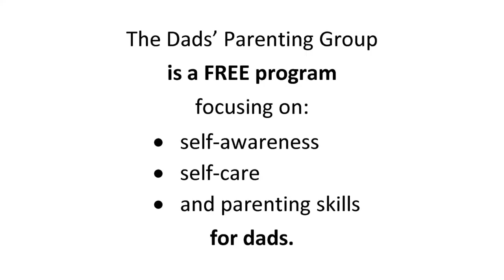Dads Group / Pocket Dad - Reading With Your Kids